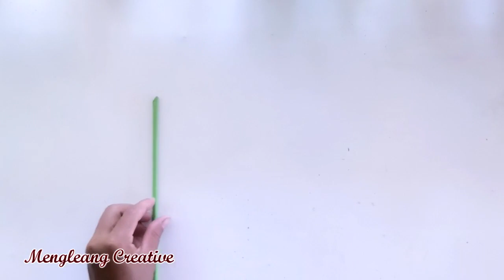Calla Lily Flower | Paper Lily Flower | How to Make Calla Lily Flower | Very Easy Origami Flower